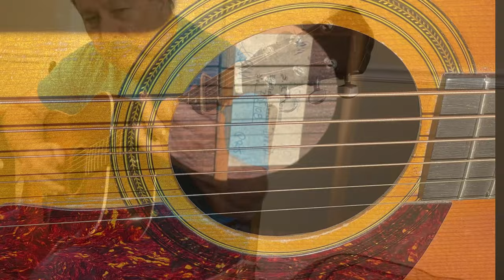1972 S.L. Mossman Flint Hills (Forked Deer)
This guitar is a 1972 Flint Hills model Made by Stuart Mossman in Winfield, KS. It is a somewhat rare sunburst model, as Stuart was not fond of making sunburst finishes from what I have been told.
 Stuart Mossman was one of the founders of the Walnut Valley Festival, mostly referred to as "Winfield" or the "National Flatpicking Championship". The festival and contest was first held in 1972, and the prize for 1st place was a Mossman guitar. I have to wonder if this guitar was actually present at that first festival, being it was the same year.
 I chose this tune, Forked Deer, as I recall hearing it in a documentary about Stuart Mossman and it was said that he often played this song around the shop. I only met Stuart one time, about a year before he passed away in 1999 when our paths crossed at the Nashville NAMM convention. Winfield has had a profound influence on my life and career, and without Stuart Mossman, Joe Muret and Bob Redford it never would have happened. This guitar belongs to a friend of mine and I am honored to have the opportunity to record it.